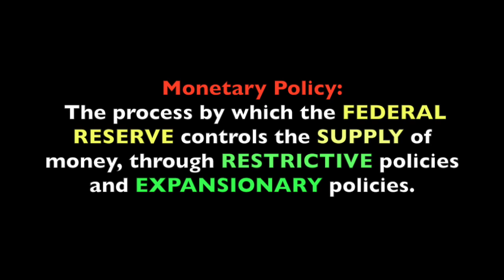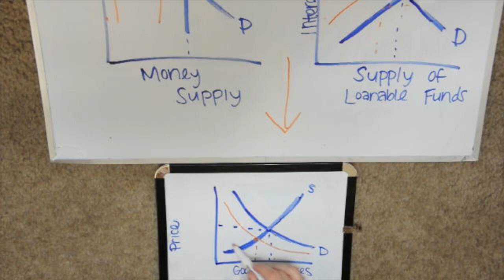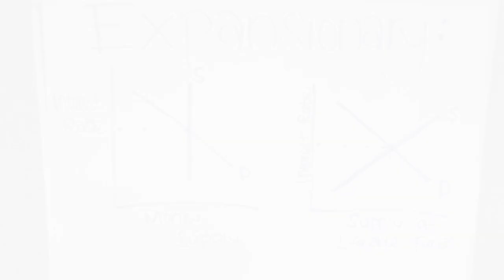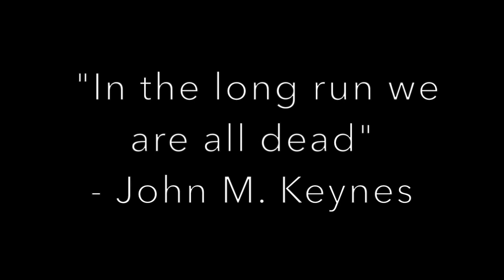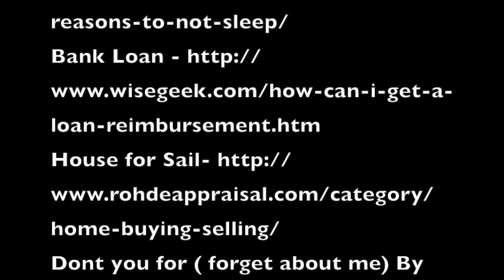USU A "Keynesian" Carol